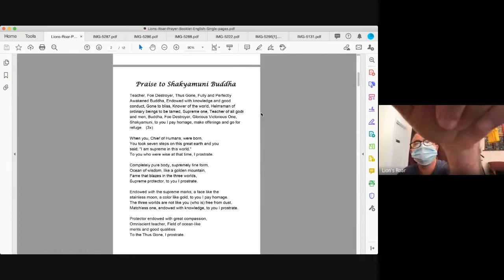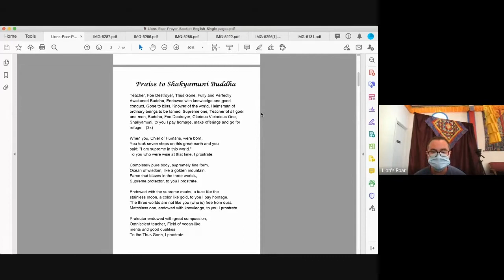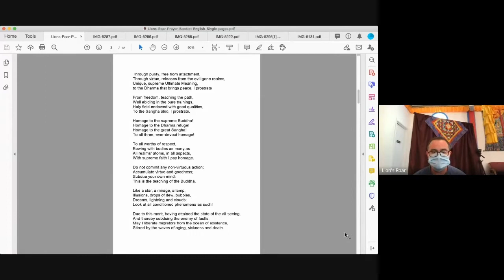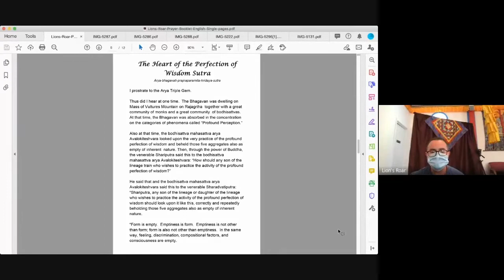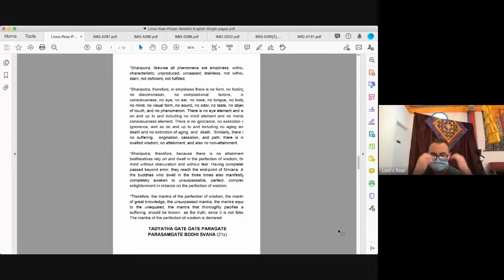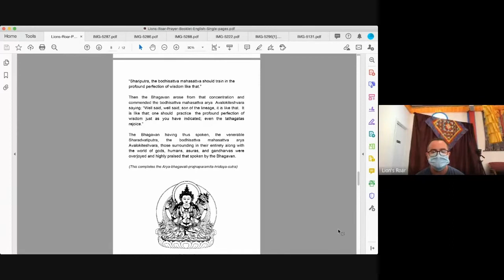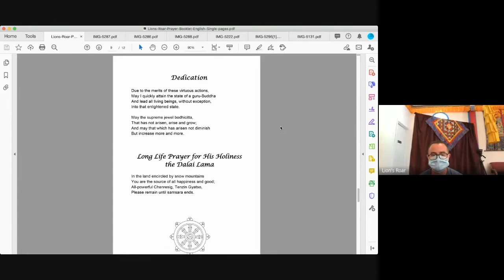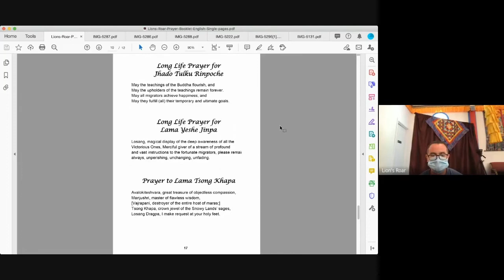Lion's Roar Sunday Service - August 9, 2020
Sangha member Jules Jallab shares about her experience traveling to Nepal and living at the Thangkar Monastic Institute in Kathmandu. Jules shares her experiences teaching the child monks, as well as some of what she learned studying under Khangser Rinpoche, and how she learned about the value of solitary retreat.